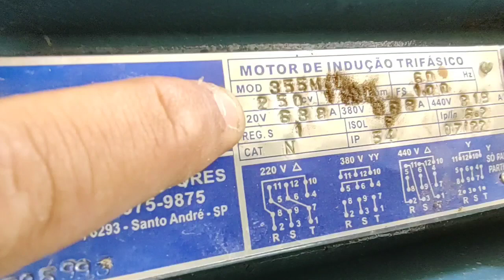O maior picador de madeira de botuverá SC